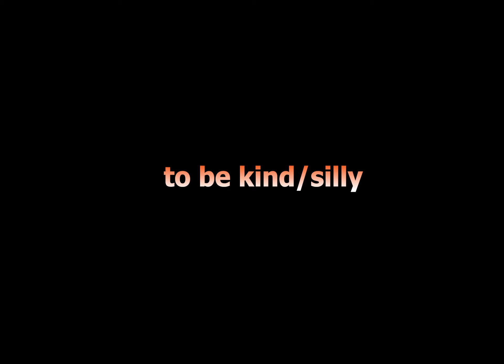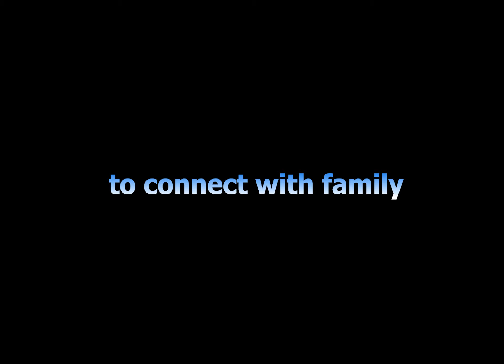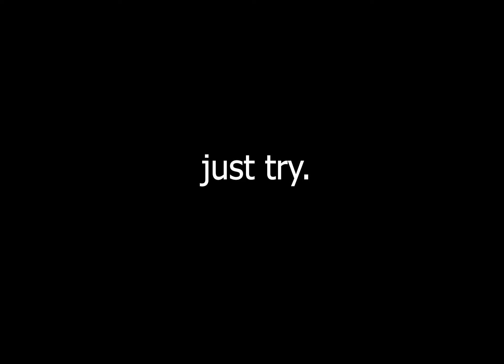It's NEVER Too Late: Everything Everywhere All At Once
Everything everywhere all at once is an incredible film about family and making sense of life. EEAAO had tons of success at the Oscars with best picture and many nominations (including Michelle Yeoh and Ke Huy Quan) giving it global recognition. The most important aspects of the film deal with the idea of regret, and how you can still change your life. Becoming the version of you that you want, getting closer to family, and creating a life without regrets leaves audiences with tears and a lot to think about.

0:00 Intro
1:15 To Be Kind/Silly
2:00 To Connect With Family
3:25 Nothing Matters...